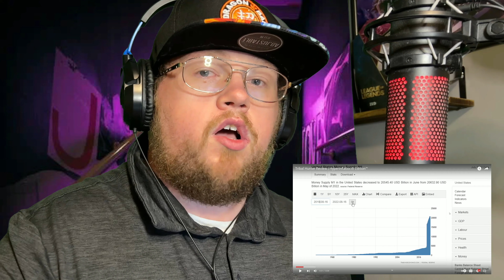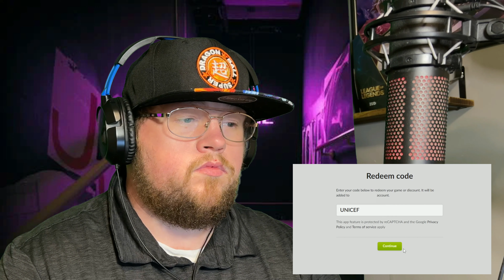SsethTzeentach - Tribal Hunter Review | Hyperinflation® Edition™ (Reaction)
Hi! I’m James (K1NGMAK3R). On my channel, you will find my reactions to your videos. I love watching YouTube, music, and sharing my experiences with you.